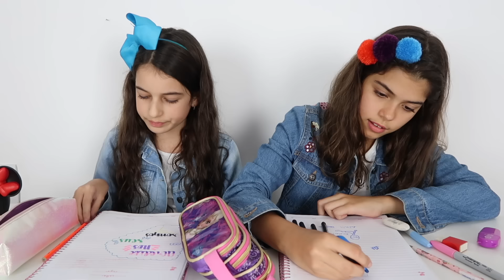TIPOS DE ALUNOS NA ESCOLA 3 | NICOLE DUMER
Hoje o vídeo é tipos de alunos na escola parte 3!
Muita brincadeira e diversão para toda a família.